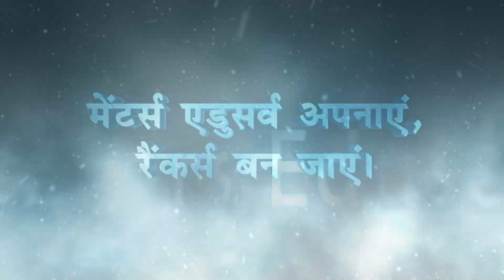🏆 JOIN THE ELITE LEAGUE OF JEE & NEET TOPPERS⏰ Avail SPECIAL FEE BENEFITS on EARLY ADMISSION.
🙋‍♂️ प्यारे बच्चों।
📑 Your *METRE* (Mentors Eduserv Talent Reward Exam) Result has already been ☑️ *DECLARED*.

✍ Start your JEE/NEET/NTSE/OLYMPIADS Preparation Early.
✊ Join Mentors *ADVANCE BATCH* starting from 📆 *14 December 2023/04 April 2024*.

⏰ Hurry! Avail *SPECIAL FEE BENEFITS* on *EARLY ADMISSION*.

🏆 Join the *ELITE LEAGUE OF JEE & NEET TOPPERS*
🥇 *मेंटस एडुसव अपनाएं,*  *रैंकर बन जाएं।*

🙏 Mentors Eduserv.

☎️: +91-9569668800